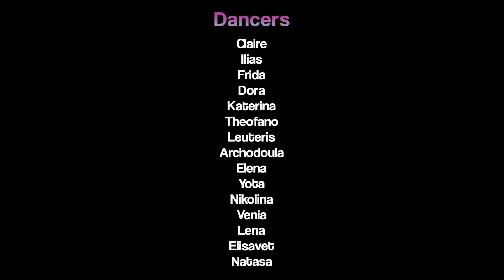MR MARS X HEELS CLASS SPECIAL | CLAIRE KARAPIDAKI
VIDEO BY ELENI CHRYSOMALLI